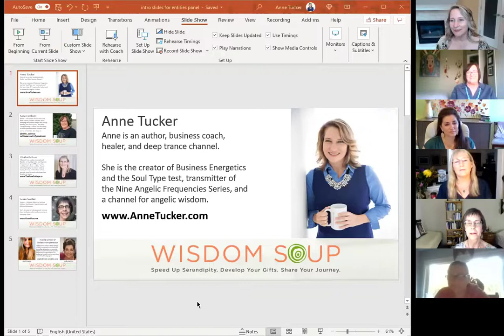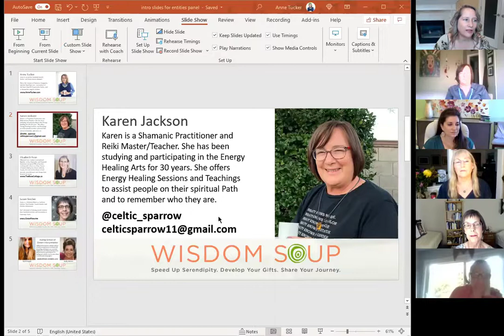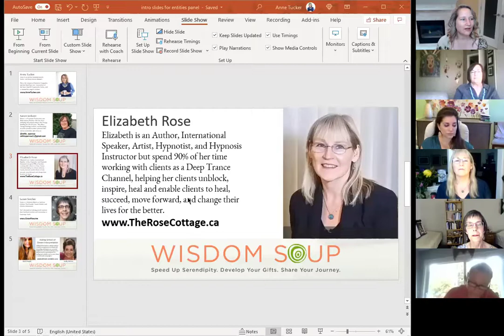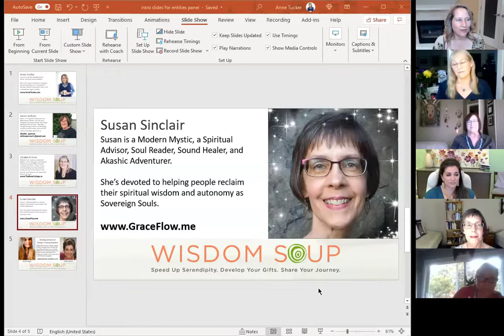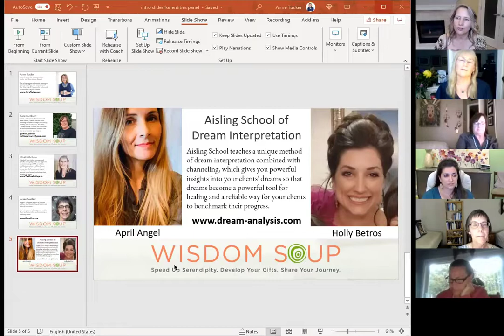Entities, Attachments and Implants - a Speaker Panel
This month we're talking about the stuff that people usually only whisper about - Entities, attacks, attachments, and implants.

These issues can affect anyone, and it helps to know

- how do you know if you've got one, and

We've put together an awesome panel of experts to share what they know.

April Angel and Holly Betros at the Aisling School of Dream Interpretation